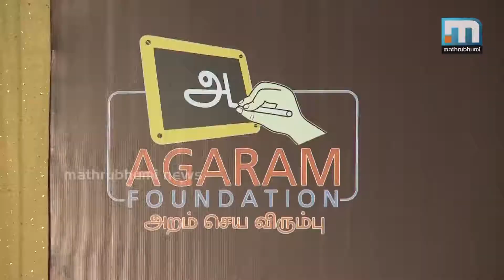Scholarship from Actor Surya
പ്‌ളസ് ടുവിന് മികച്ച വിജയം നേടിയ 25 പേര്‍ക്ക് തമിഴ് നടന്‍ സൂര്യ നേതൃത്വം നല്‍കുന്ന അഗരം ഫൗണ്ടേഷന്‍ സ്‌കോളര്‍ഷിപ്പുകള്‍ വിതരണം ചെയ്തു. ഇവരില്‍ അന്ധരായ മൂന്ന് വിദ്യാര്‍ത്ഥിനികളും ഉള്‍പ്പെടും.